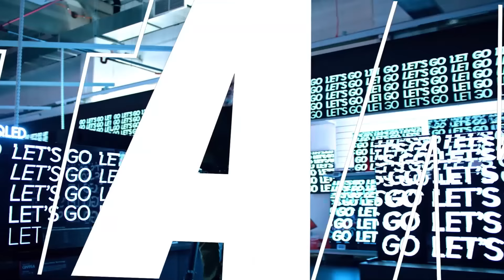“TFF BAŞTAN AŞAĞI TEMİZLENMELİ” | Kayserispor 3-4 Fenerbahçe, Fred & Mert Hakan, Dzeko, Zorbay Küçük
Sports Digitale’dan herkese merhaba! Sadece Fenerbahçe'nin yeni bölümünde Murat Zorlu ve Alp Eralp; Fenerbahçe’nin 3-4’lük Kayserispor galibiyetini, Fred ve Mert Hakan’ın derbide cezalı duruma düşmesini, Dzeko’nun güncel sağlık durumunu ve Zorbay Küçük’ün performansını değerlendirdi. İyi seyirler!

00:00 Sadece Fenerbahçe
01:38 Migros uygulamasını indirmeyi unutmayın!
02:03 Kayserispor 3-4 Fenerbahçe
07:52 Dzeko’nun yokluğu ve Batshuayi’nin performansı
11:44 Fred ve Mert Hakan derbide yok
17:30 Fenerbahçe maçlarında Zorbay Küçük
24:01 Gedik Yatırım ile “Haftanın Güven Veren Performansı”: Ferdi
24:30 Zorbay Küçük - Muslera pozisyonu
25:22 Gedik Yatırım ile “Haftanın Güven Veren Performansı”: Ferdi
25:43 Derbide Fred’in yerine kim oynayacak?
29:40 Fenerbahçe - Galatasaray derbisini kim yönetecek?
32:09 Savic ilgisi
33:58 Ali Koç’un liderliği
37:32 Fenerbahçe Beko ve salon atmosferi

Fenerbahçe, Trendyol Süper Lig’in 17. haftasında Kayserispor’u deplasmanda 4-3 mağlup etti. Fenerbahçe’ye galibiyeti getiren golleri Michy Batshuayi (3) ve Cengiz Ünder kaydetti. Bu sezon Süper Lig'de deplasman mağlubiyeti almayan tek takım olan Fenerbahçe (7G 1B), en son 2005/06 sezonuna dış sahada daha uzun bir yenilmezlik serisiyle başladı (8G 1B).

Fenerbahçe’de Kayserispor maçının son anlarında kırmızı kart gören Fred ve Mert Hakan Yandaş, Süper Lig’deki Galatasaray derbisinde cezalı duruma düştü. İsmail Kartal, Fred’in eksikliğiyle ilgili "Olmaması tabii ki bizi üzecek. Sonuçta Fred yoksa, onun yerini dolduracak takım içerisinden başka bir çözüm bulacağız kendimize.” ifadesini kullandı.

Yağız Sabuncuoğlu’nun özel haberine göre Fenerbahçe, Atletico Madrid forması giyen Stefan Savić’i stoper adayları arasına ekledi. Oyuncunun temsilcisi Zarko Pelicic İstanbul’a geldi ve görüşmelerde bulundu.

Süper Lig’in 18. haftası, 24 Aralık Pazar 19.00’da Fenerbahçe - Galatasaray derbisine sahne olacak. Derbiye iki takım, 43’er puanla ilk iki sırada gidiyor.